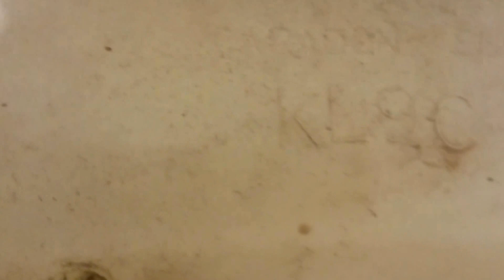AS Magnia/LL AS Kensington + AS Magnia/Unknown AS, Pub, Poynton (1)